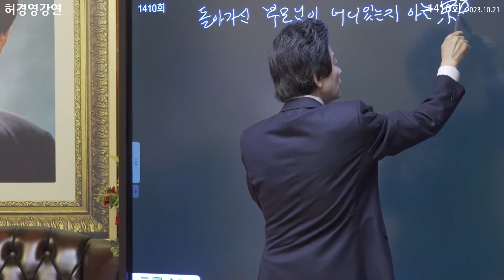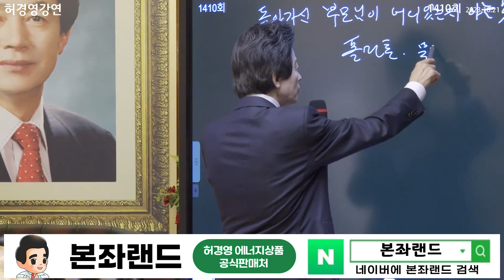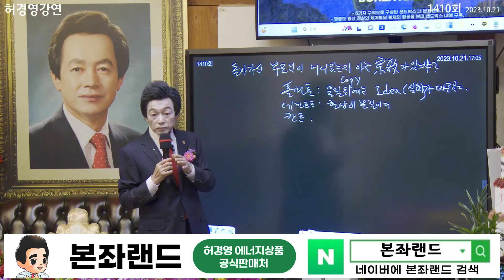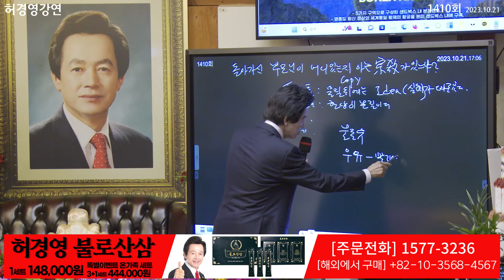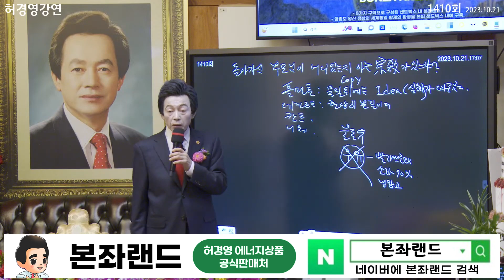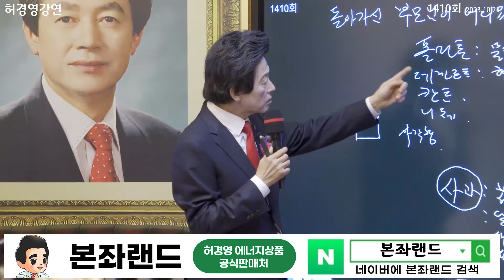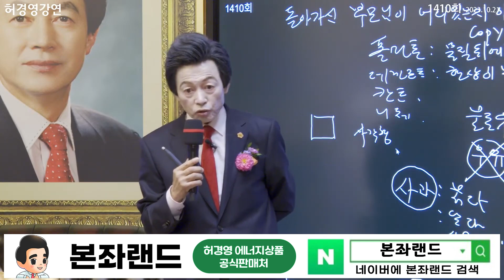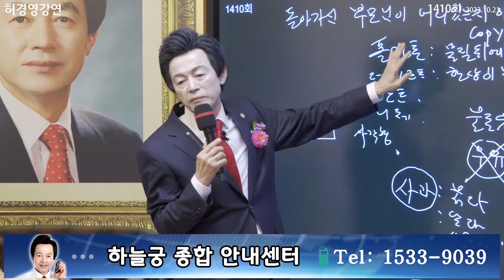교육의 무서움, 스승을 무시하지 말 것! - 허경영 -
■ 하늘궁 무료급식소 후원

■ 종합안내 대표번호(본좌섭리회) : 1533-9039
■ 축복/명패/대천사 상담 : 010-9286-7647
■ 허경영 강연 참가 안내 : 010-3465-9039
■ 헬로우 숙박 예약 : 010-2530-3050